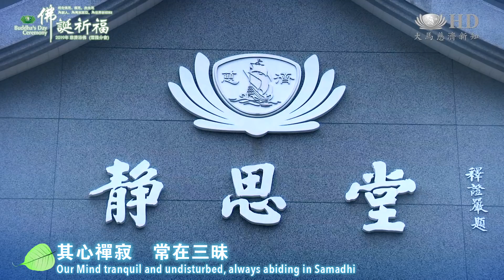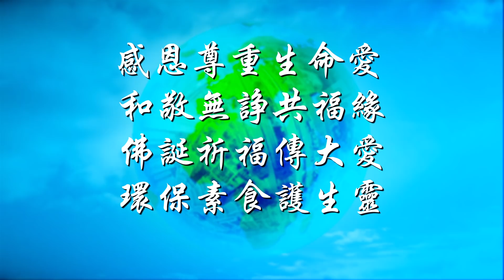2019慈濟雪隆浴佛回顧@吉隆坡静思堂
素食护生报三恩。
2019年5月12日，慈济三节合一，雪隆分会在吉隆坡静思堂举办浴佛典礼。在南北藏傳法師的帶領下，有超過3200人，五個國家駐馬大使及代表參與，感受佛誕節跨越宗教宗族的氛圍。